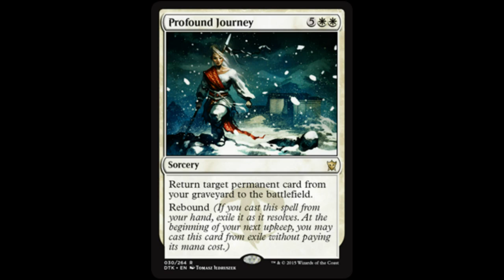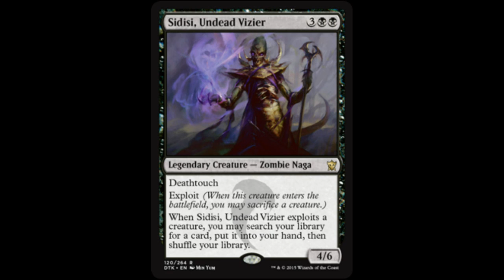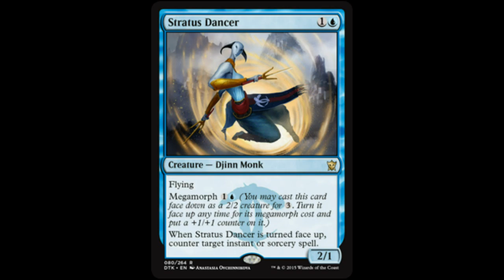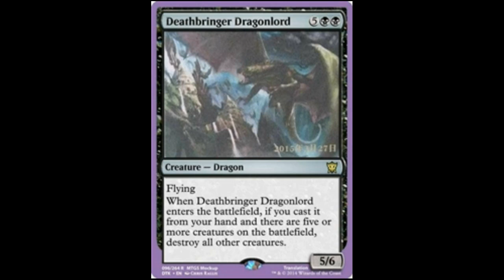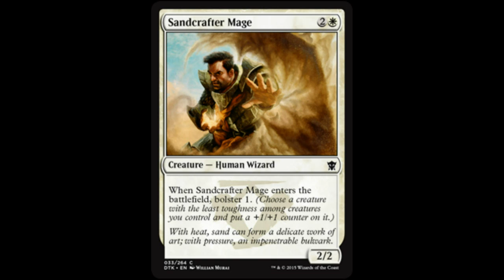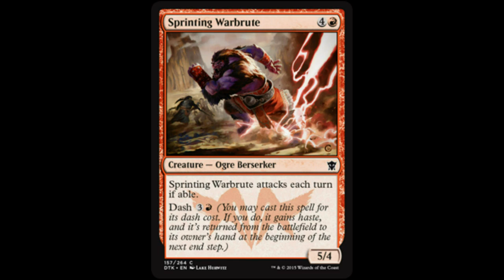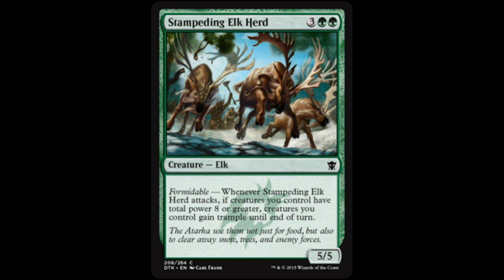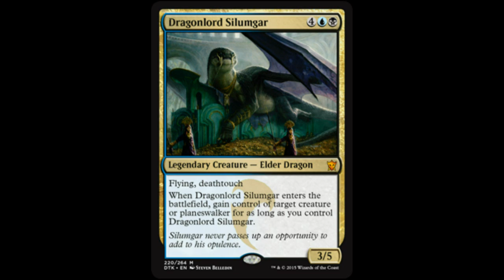Dragons of Tarkir Spoilers: Day 1 (Dragon Lord Silumgar)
Today I start my series aiming to cover all the spoilers from Dragons of tarkir.